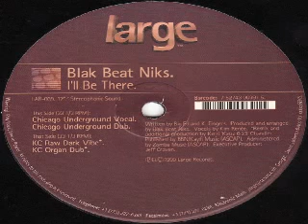Blak Beat Niks ‎– I'll Be There ( Kerri Chandler Remix )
Label:
Large Records ‎– LAR-039
Format:
Vinyl, 12", Stereo, 33 ⅓ RPM
Country:
US
Released:
15 Jan 1999
Genre:
Electronic
Style:
Deep House